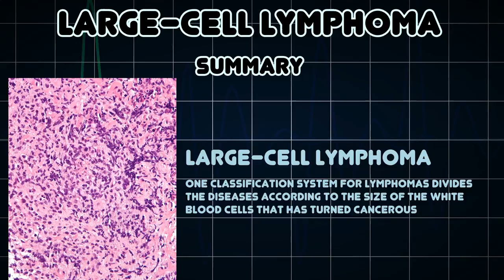Large-cell lymphoma (Medical Condition)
Symptoms, risk factors and treatments of Large-cell lymphoma (Medical Condition)

One classification system for lymphomas divides the diseases according to the size of the white blood cells that has turned cancerous